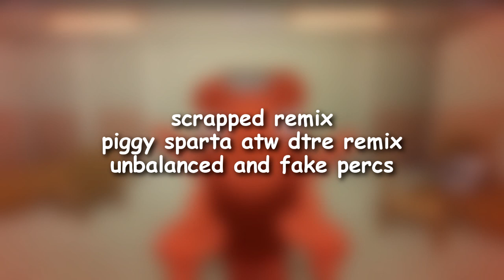(Scrapped) Roblox Piggy Jumpscares - Sparta ATW DTRE Remix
I couldn't find a good kick sample and my lazineses got up to me
Source: VGN
Base: DashieTheRemixer